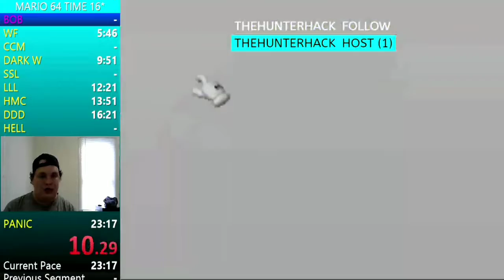22:50 again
To help you understand I had a 22 50 run that did not get excepted because of a 4 second delay so let's hope this was the one